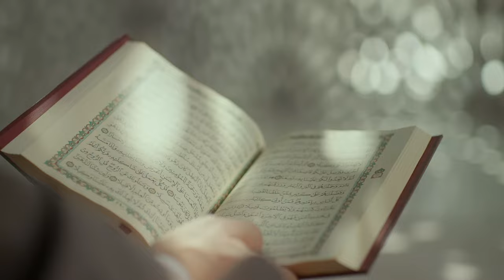الإنسان والمستقبل والتحديات المعاصرة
‎محاضرة تتناول أهمية القيم الأخلاقية والإيمانية للأفراد والمجتمع، وكيف يمكن للقيم الإنسانية المشتركة أن تساعد البشرية على مواجهة التحديات الحالية والتخطيط للمستقبل.

‎ألقاها: الدكتور محمد الضويني، وكيل الأزهر الشريف

Discussing the importance of faith and values to individuals and society, and how universal values such as understanding and respect can help humanity face current challenges and plan for the future.

Delivered by:
Dr Muhammad Al-Duwaini
Undersecretary of Al-Azhar Al-Sharif